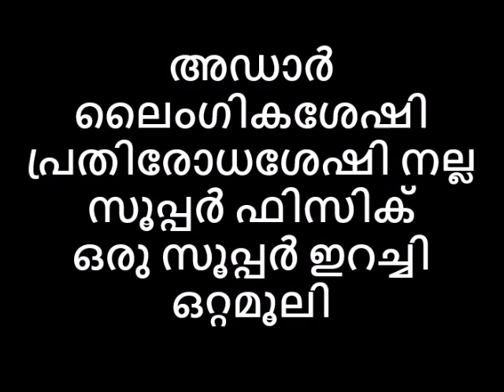അഡാർ ലൈംഗികശേഷി പ്രതിരോധശേഷി നല്ല സൂപ്പർ ഫിസിക്‌ ഒരു സൂപ്പർ ഇറച്ചി ഒറ്റമൂലി